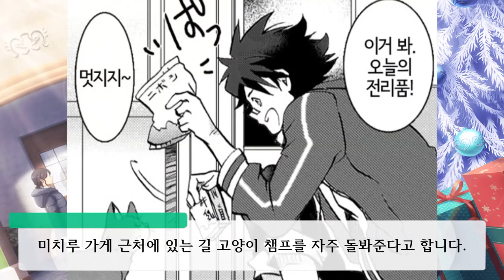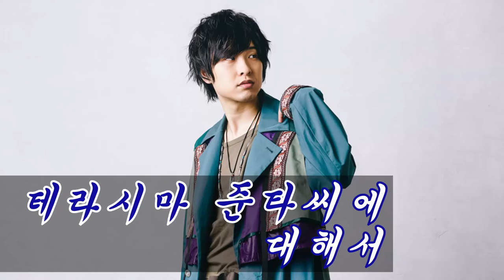그 주먹으로 되찾고 싶은 소중한 것이란? 타이가 타케루 [大河 タケル] THE IDOLM@STER SideM 아이돌 소개 영상 -7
내게는 양보할 수 없는 것이 있다.
그를 위해서라면 무엇이든 한다.
그러니까 나를 정점으로 이끌어 줘.

00:00 인트로
00:30 1. 타이가 타케루에 대해서
04:18 2. 아이돌이 된 이유
06:06 3. 테라시마 준타씨에 대해서
07:32 4. 타케루의 노래
09:36 마무리